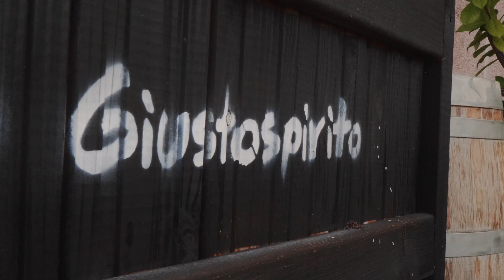La Fornace Ristorante e Pizzeria | STAFF ON TOUR Episode 4 - Birreria Giustospirito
STAFF ON TOUR Episode 4
Tappa fuori regione per i ragazzi de La Fornace. Stefano guida i suoi alla scoperta del Birrificio artigianale Giustospirito, che vanta 7 sedi in tutta l'Emilia Romagna. Da questa nuova collaborazione nasce la nuova birra in bottiglia di La Fornace.

Director, editor and sound mixer: Ruggero Ceron